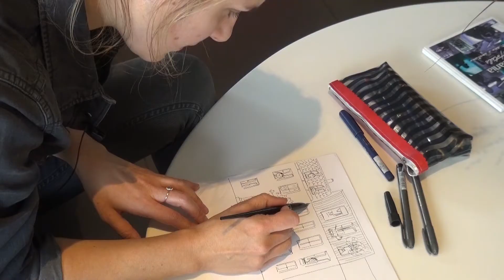Magali Le Huche : Dessine-moi un... + une...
Dans cette série vidéo Dessine-moi un... + une..., Babelio propose à des auteurs de BD un défi dessiné. Il s'agit d'associer deux mots, tirés au hasard, dans un dessin libre selon l'inspiration du moment.

Ici Magali Le Huche, notamment auteur de 'Verte' chez Rue de Sèvres, se prête à l'exercice durant le festival Quai des Bulles.

Retrouvez-nous sur :
F A C E B O O K : Babelio
T W I T T E R : @Babelio
I N S T A G R A M : @babelio_
P I N T E R E S T : Babelio
S N A P C H A T : babelio_off